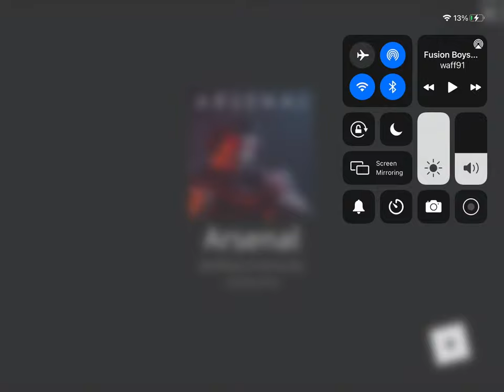Roblox arsenal fusion boys music banana grinding montage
ME NEEDS TO GET POTASSIUM AND MONKY